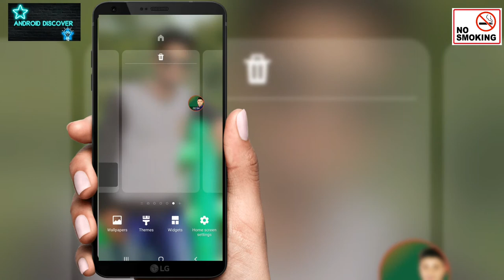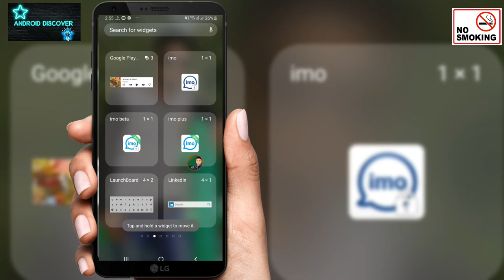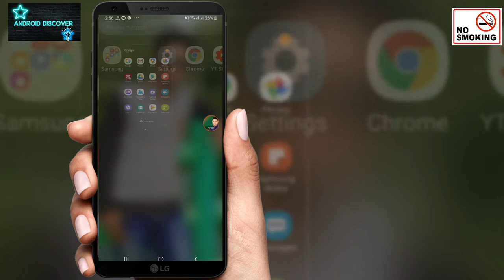How to Launch Board|| মোবাইলের যেকোন App খুঁজে বের করুন মাত্র ১ ক্লিক এ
মোবাইলের যেকোন App শর্টকাট এনে ফেলুন
অসাাধার একটি সফটওয়্যার যায় দিয়ে আপনি আপনার মোবাইল
সহজ করে দিবে

Bring any App Shortcut to Mobile
 With the help of a software goes to your mobile
মোবাইলের যেকোন App খুঁজে বের করুন মাত্র ১ ক্লিক এ || Launch Board||

    🌹👍Android Discover👍🌹

5/Nagad নগদ Mobile banking A to Z / How to Nagad Account ? Nagad app review | post office digital

👍ধন্যবাদ ভিডিও টা সম্পূর্ণ দেখার জন্য
আশা করি ভিডিও টা ভালো লাগছে
আর ভিডিও টা যদি ভালোলেগে থাকে আপনি যদি আমার চ্যানেল নতুন হয়ে থাকেন তাহলে আমার চ্যানেল টিকে
লাইক
কমেন্ট
শেয়ার করবেন
আপনাদের ভালোবাসা অনেক দুর এগিয়ে যেতে চাই